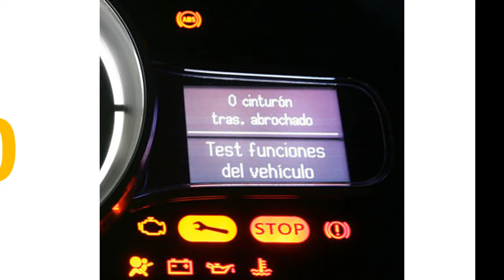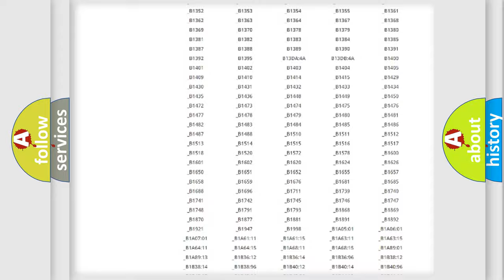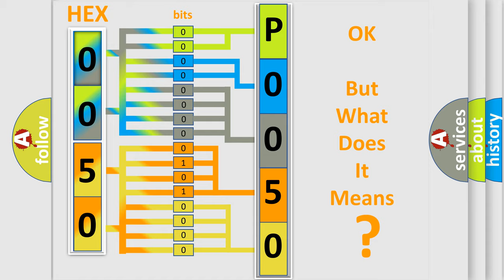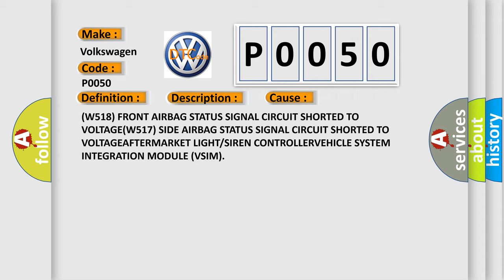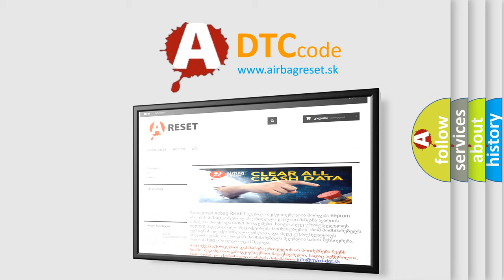DTC Volkswagen P0050 Short Explanation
Contents:
0:21 Basic DTC analysis according to OBD2 protocol standard.
1:48 Insight into programming
2:58 A diagnostically understandable description of the Diagnostic Trouble Code
3:05 Basic error definition

Make:
Volkswagen
Code:
P0050
Definition:
DEPLOYMENT NOTIFICATION OUTPUT CIRCUIT HIGH
Description:
With the ignition switch on. The Vehicle System Integration Module (VSIM) has detected the Front or Side Airbag Status Signal circuits above a calibrated value
Cause:
(W518) FRONT AIRBAG STATUS SIGNAL CIRCUIT SHORTED TO VOLTAGE(W517) SIDE AIRBAG STATUS SIGNAL CIRCUIT SHORTED TO VOLTAGEAFTERMARKET LIGHT or SIREN CONTROLLERVEHICLE SYSTEM INTEGRATION MODULE (VSIM)